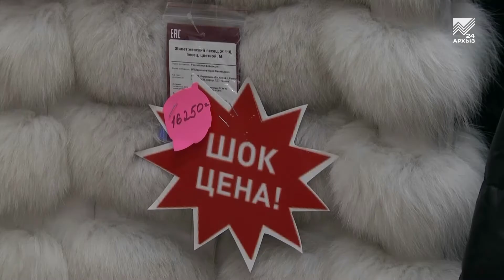Осенние холода не за горами. Утепляемся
Осенняя распродажа началась. По выгодной акции можно приобрести дорогие изделия по выгодным ценам. Необычные, роскошные и стильные меховые изделия украсят гардероб любой модницы. А к каким именно моделям лучше присмотреться, чтобы быть в тренде, и где их приобрести, расскажем в сюжете.